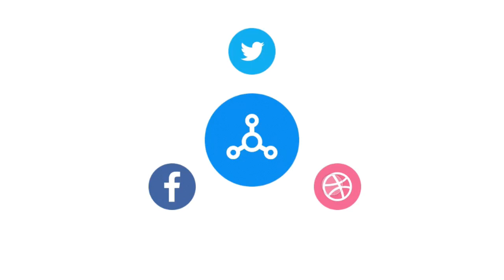Wow SAPHIA Haroun, Kumawood biggest b00bs